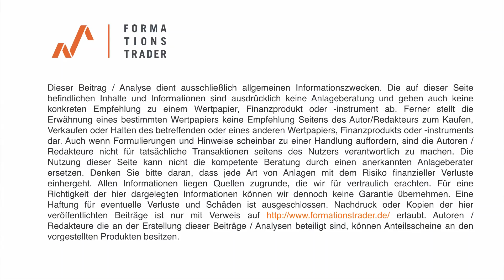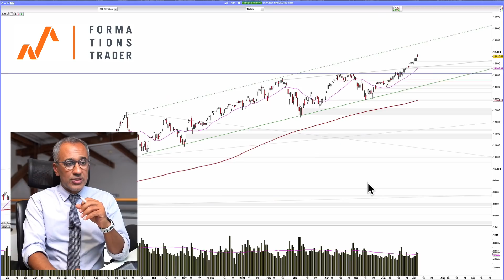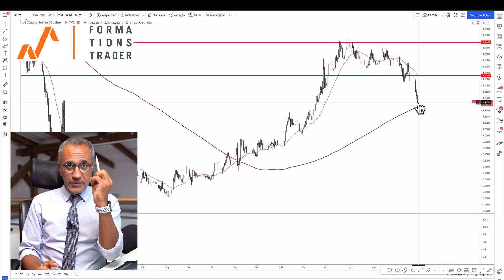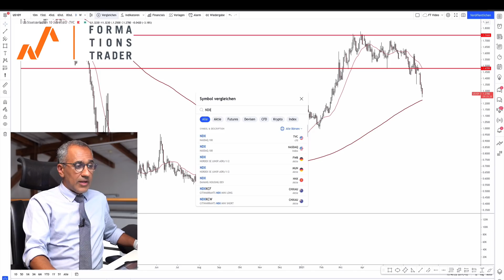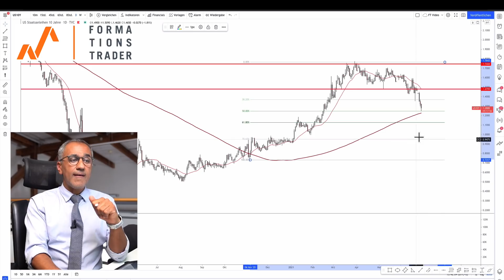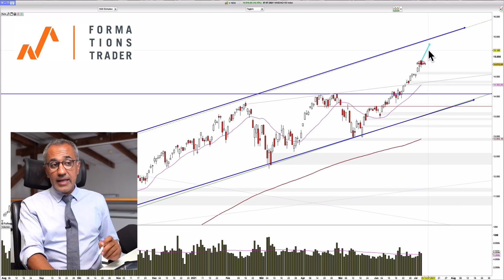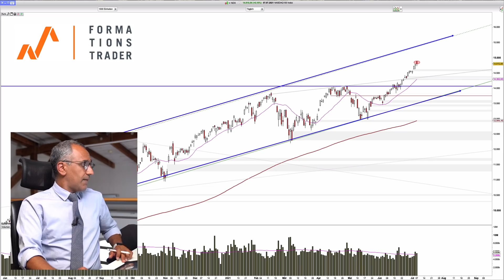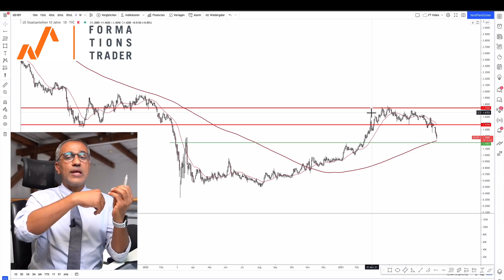Nasdaq 100 kaufen? Letzte Abfahrt vor Geldgefängnis!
Der Nasdaq zeigt eine deutliche Aufwärtsbewegung. Viele Trader fragen sich, ob es sich jetzt noch lohnt, dort einzusteigen. Wir sprechen in dieser Ausgabe über die fundamentalen Gründe, die derzeit den Markt bewegen und welche Aussichten wir in diesem Segment für relevant erachten. Dazu: Diese technische Situation ist jetzt besonders spannend. Worauf sollten Trader jetzt fokussiert achten?